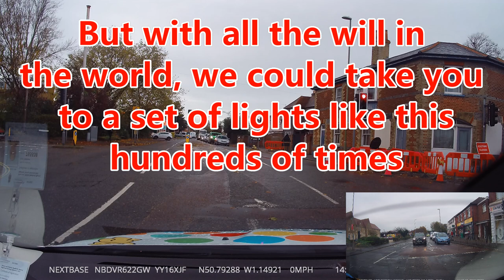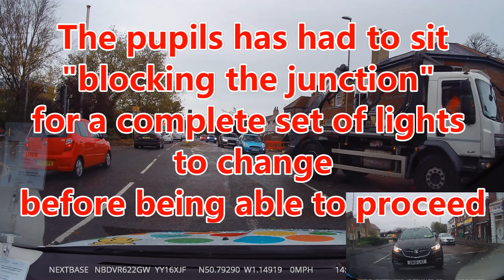How to avoid failing your driving test. Filter traffic lights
Filtering traffic lights on a driving test can cause more problems than other things.
It is so simple when approaching them to do the wrong thing.
And this is not usually because you don't know what to do, but more that you may have never come across a situation during your driving lessons where the lights do what they are not meant to do.
Filter lights USUALLY have a magnetic strip embedded in the road so that when a car normally turning right passes over that strip, activates a timer to notify the signal system that there is a car waiting to turn right.
Sometimes, the system fails. And what ends up happening is that the driver crosses the stop line (which is the correct thing to do if the lights are green) and then sits and waits for either a gap in oncoming traffic or waits until the filter arrow for the direction they are turning to come on. If the filter arrow does come on, it means that the oncoming traffics lights have turned red and it is safe for you to proceed.

However! more often than not, the filter arrow does not come on and the lights return to red. You are committed having crossed the stop line and weirdly as a learner you panic!
The lights are now red and I can't go on a red light!
But, you have crossed the stop line, so for all intents and purposes the lights as such don't now apply to you, but you, if you remain where you are, will be blocking the junction for other directions of traffic waiting to emerge from their junctions.
SO YOU HAVE TO GO!
Make the turn into the road swiftly without panicking and before any other direction of traffic begins to move.
It is totally legal, and the right thing to do.

If you stay where you are there will be two options for an examiner.
option 1. is to tell you to go, and this would mean an examiner has had to intervene with the test = TEST FAIL
option 2. They let you sit there but will fail you for not having proceeded when you should have.

Take your time, watch the video, again and again, go to a set of filter lights and watch how they work and also see how other road users react to them when the sequencing is not as it should be, but most importantly learn from it so you don't make the same mistakes and fail your test.